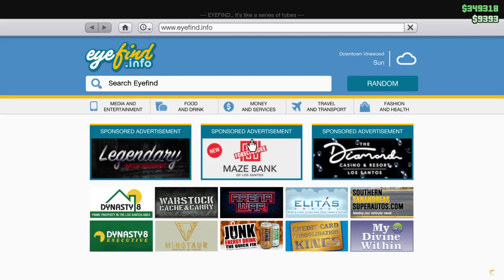Grand Theft Auto V_20240326222003